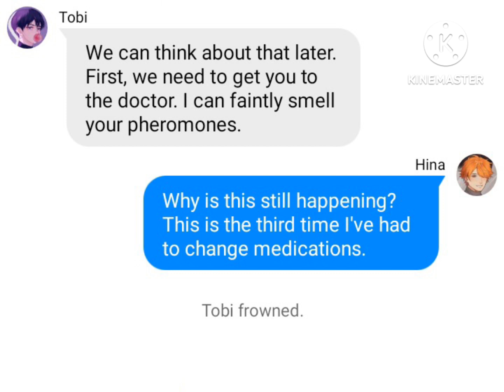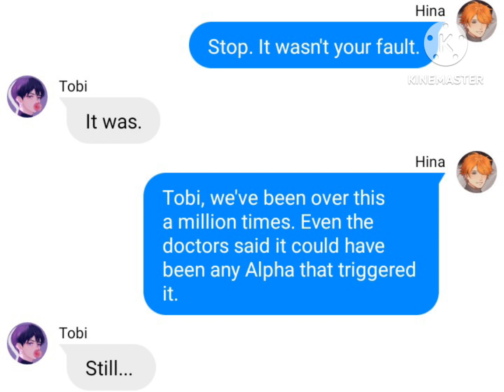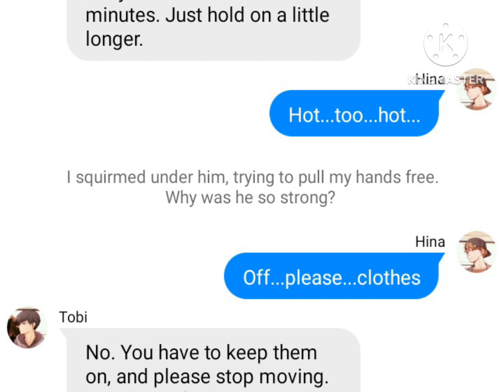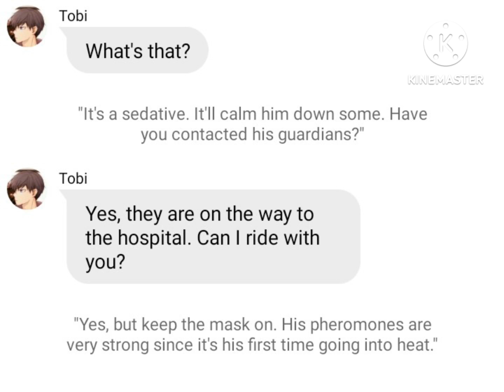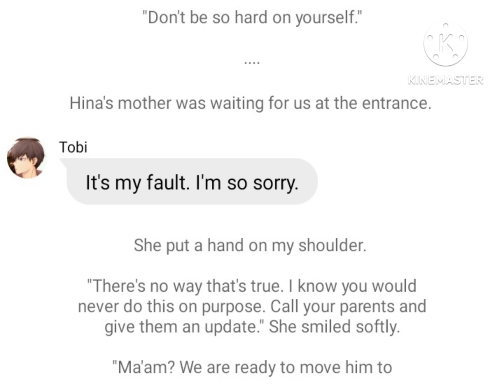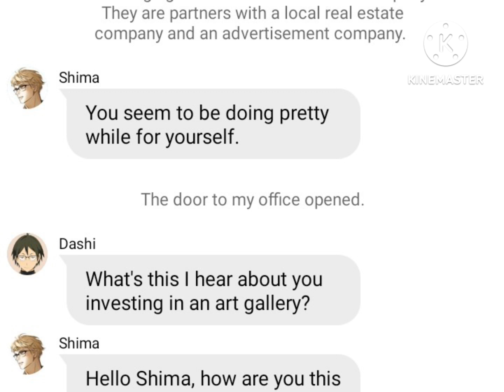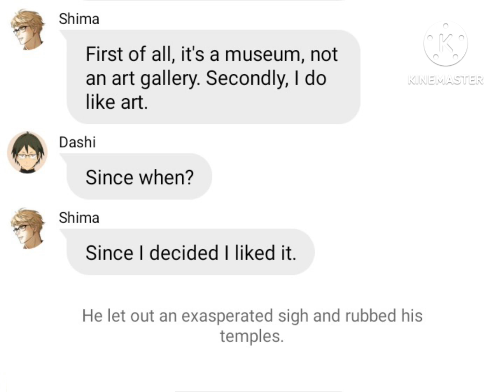TsukihinaVerse 3: Omegaverse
Requested by @shamyakei5869